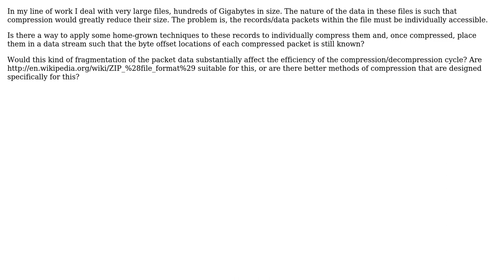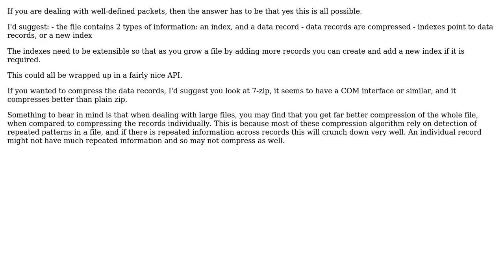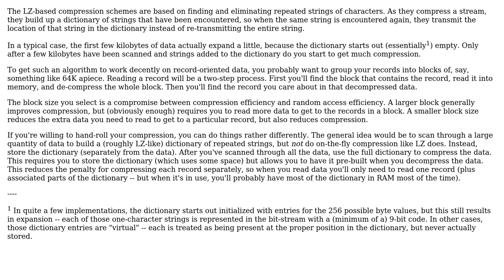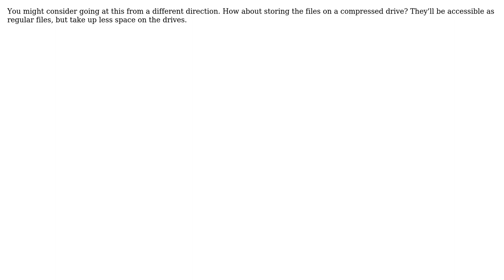Software Engineering: Randomly Accessing Data Packets in a Compressed File (4 Solutions!!)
Software Engineering: Randomly Accessing Data Packets in a Compressed File

With thanks & praise to God, and with thanks to the many people who have made this project possible! | Content (except music & images) licensed under CC BY-SA | Music | Images & others | With thanks to user Robert Harvey user quickly_now user Jerry Coffin user GrandmasterB user blueberryfields and the Stack Exchange Network Trademarks are property of their respective owners. You are responsible for your own actions.